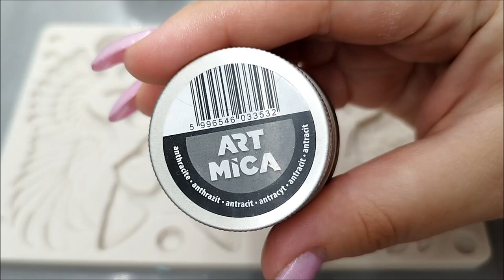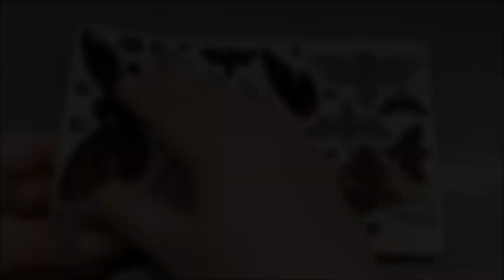Quick Tip Series #1 - Mica Powder & Resin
Little Magic with Mica Powder & Resin